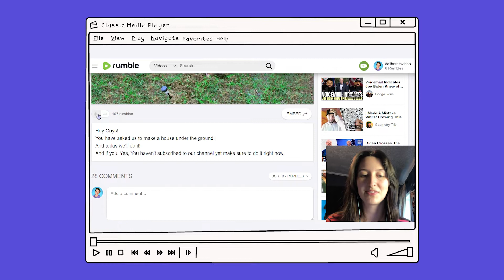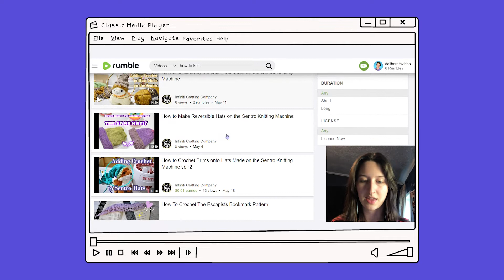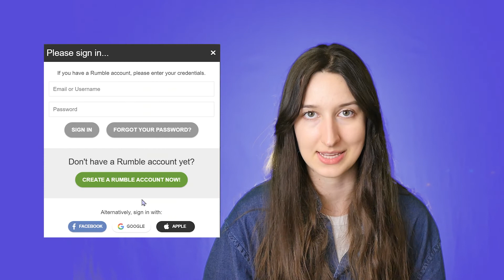How to Use Rumble - Series Intro & Question Opportunity!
Trying to figure how to use Rumble.com for yourself or your business? Leave your questions in the comments because I'm on a mission to figure out how the platform works!

I'll be answering questions like...
Q. What kind of Rumble account should I make?
Q. Which Rumble license should I choose?
Q. How to upload a video to Rumble
Q. How to add captions to a Rumble Video
Q. What kind of music can I use in rumble videos
Q. How to make money on Rumble
Q. How to use the Rumble Referral Program

We are an entertainment based strategic video agency located in Coeur d'Alene, Idaho. Go to deliberatevideo.com to get in contact with Lilly!